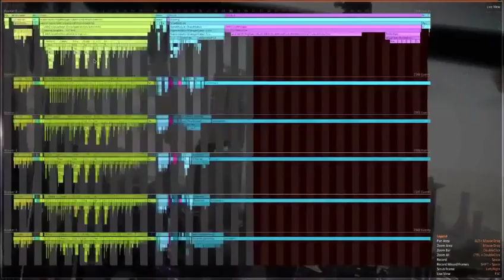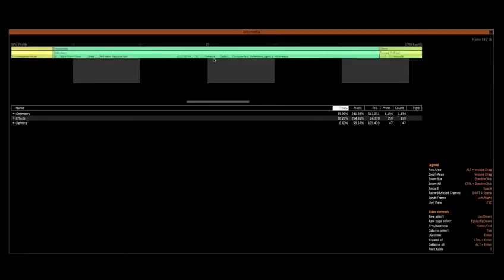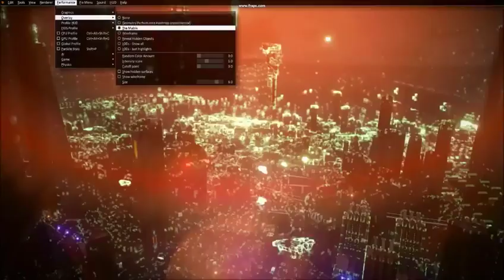Killzone Shadow Fall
Tech Demo